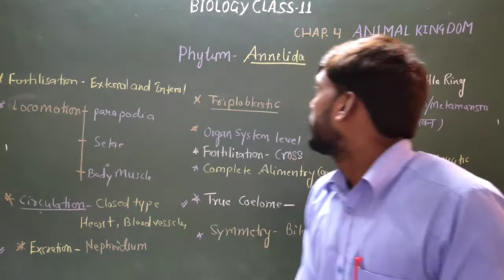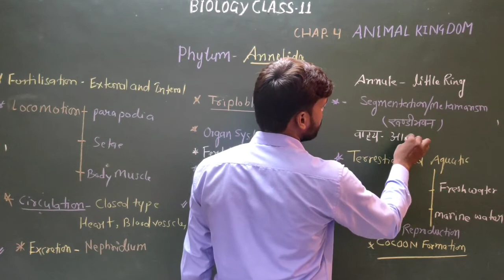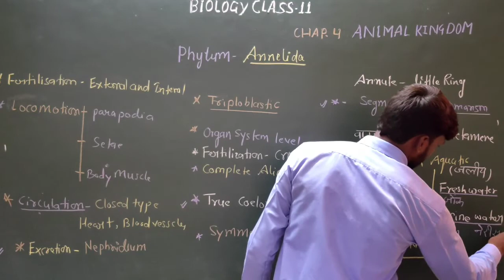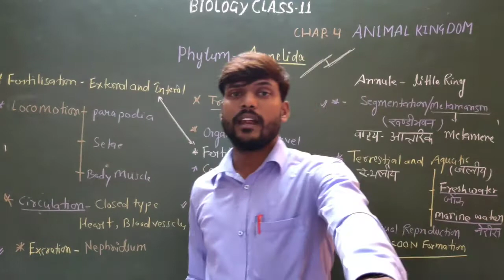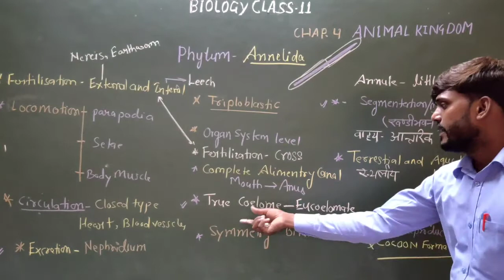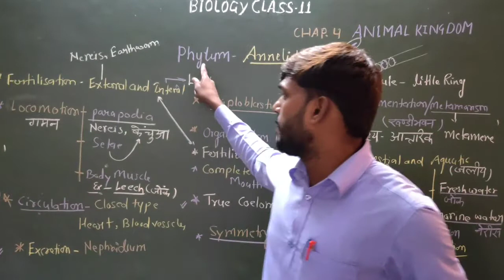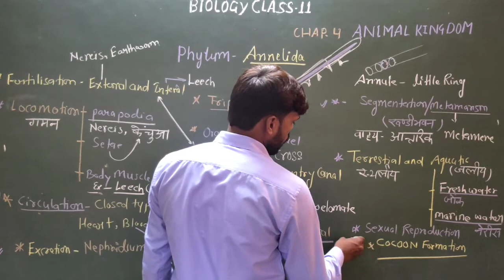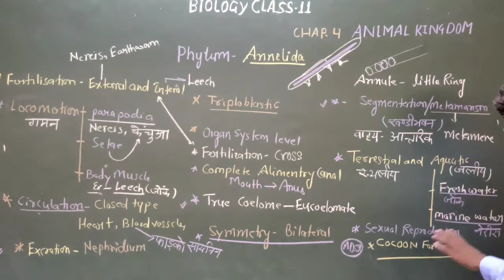Biology Class 11 (Chapter 4 Animal kingdom) Phylum Annelida in Hindi and English from ncert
phylum Annelida, general characters and examples, biology class 11 chapter 4, animal kingdom